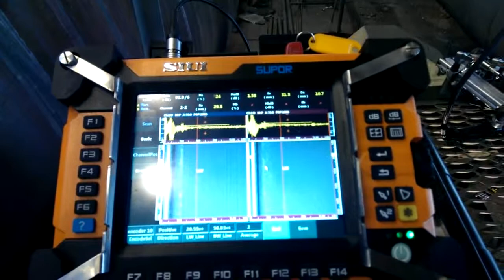УЗК дифракционно-временным методом (TOFD)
Процесс контроля дифракционно-временным методом TOFD